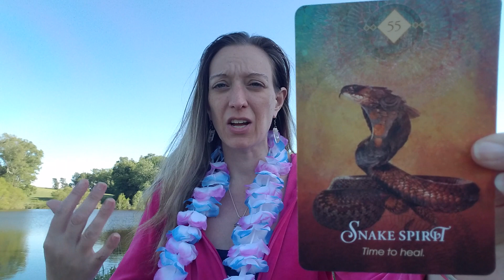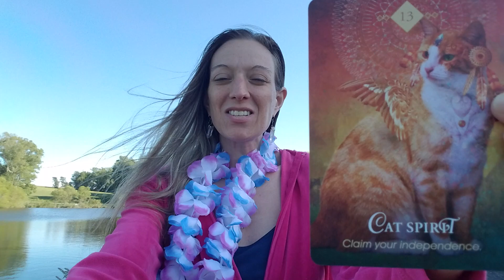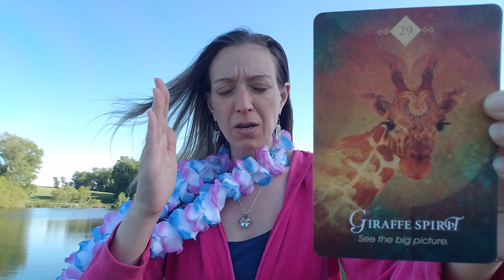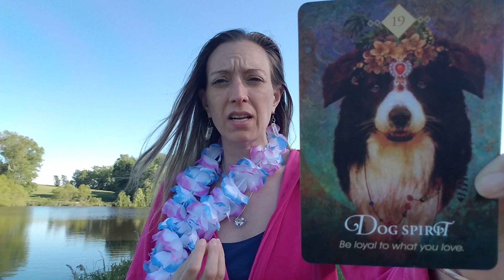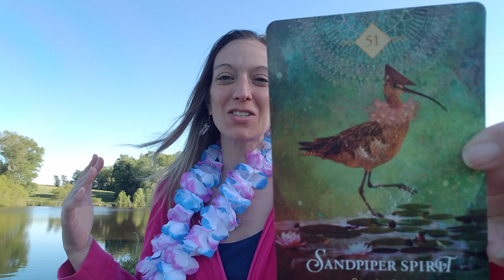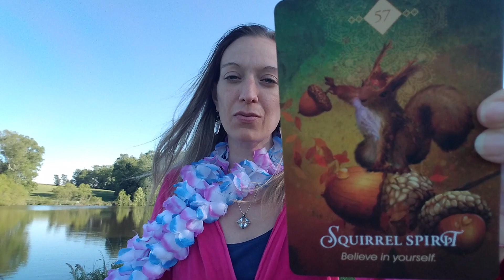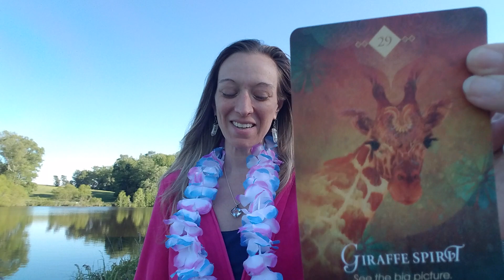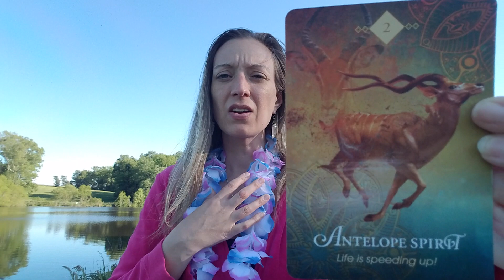🦒🐿Spirit Animal Energy Forecast April 27-May 3: Believe in Yourself & See The Big Picture! 🐿🦒💕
Your support is greatly appreciated, as it keeps the Weather Shaman YouTube channel going. Thank you! 💚

💜BOOK A 1-ON-1 SESSION WITH ME! 😃
MY SERVICES:
🦋 Life Coaching Session via Skype:
1/2 hour $33
1 hour $66
1 hour, 30 mins $88
🦋 Reiki Energy Healing + Life Coaching + Sound Therapy Combo Session via Skype:
1 hour $77
1 hour, 30 mins $111
🦋 Personal Card Readings via Skype (Intuitive Guidance on Love, Career, Finances, Relationships, Soulmates, Twin Flames):
20 mins $22
30 mins $33
45 mins $44
60 mins $55
🦋 Distance Reiki Energy Healing Request via Gmail:
Gmail Report $22
*TO BOOK A SESSION WITH ME: